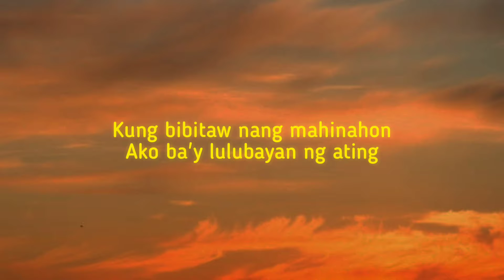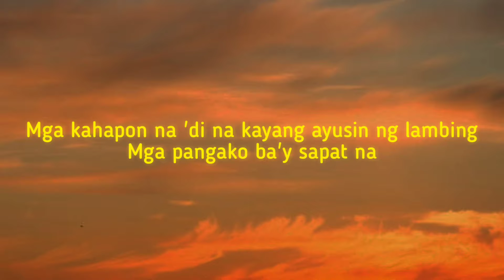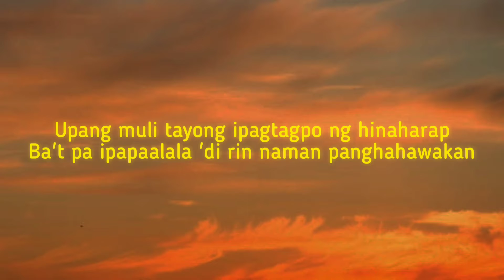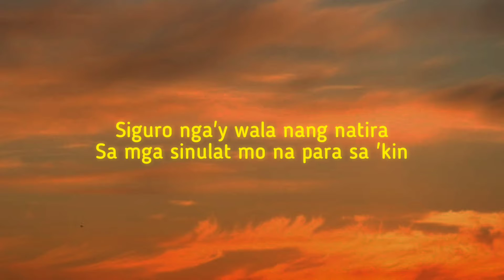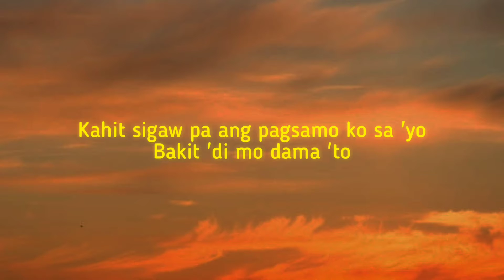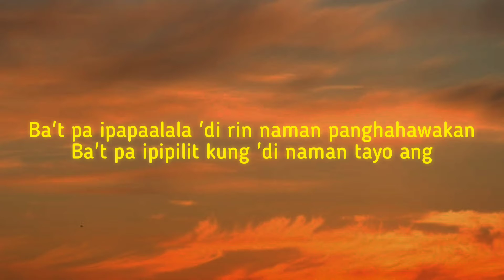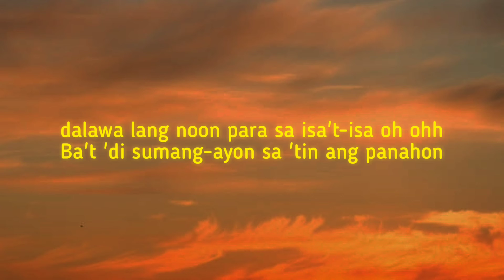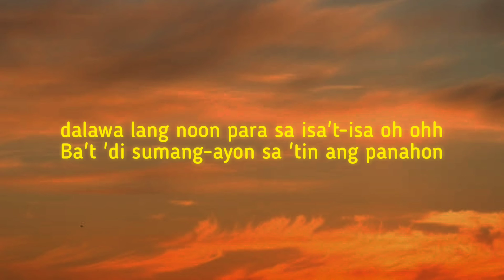Pagsamo - Arthur Nery (Lyrics)